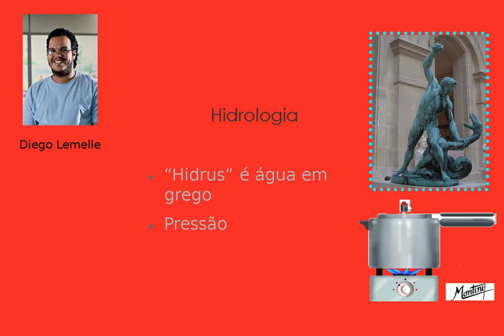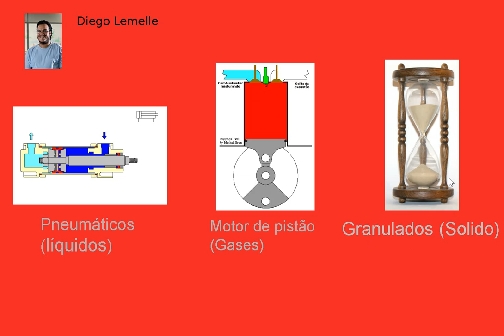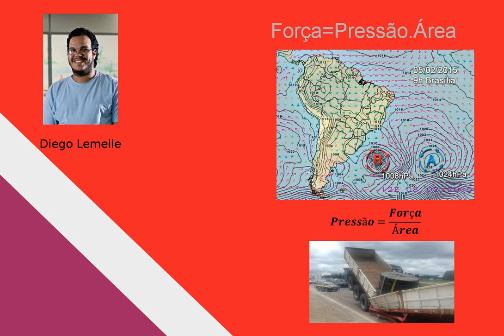teste de aula de hidrologia para o passei direto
engraçado  faço  videos  espontaneos  e  quando tinah que fazer esse  com roteiro  a  coisa não saiu facil. e  mesmo esse  acho que poderia melhorar a  falar